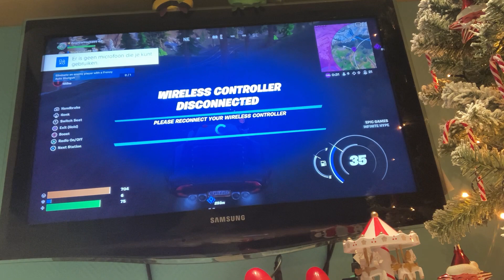Fortnite spelen met mijn vrienden (win gehaald)